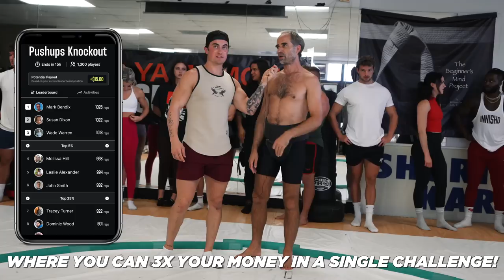Beat Worlds Heaviest Sumo, Win $1000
Topics: Fitness Influencers Vs. Sumo Wrestlers, Beat Worlds Heaviest Sumo, Win $1000, public competition, bodybuilders vs sumo wrestlers

video for educational and documentary purposes